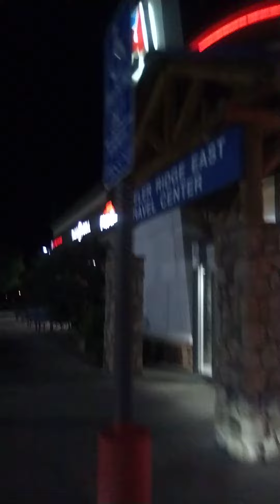TA TRUCK 🚛 STOP ARVIN CALIFORNIA